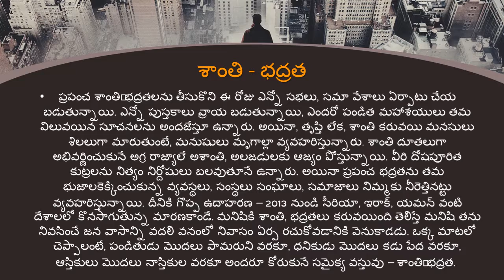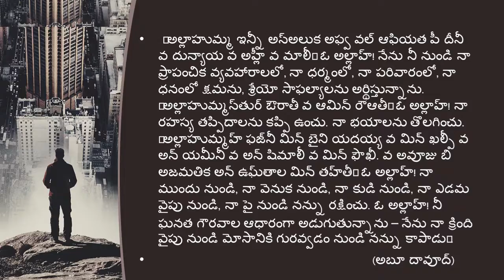శాంతి భద్రతకు దశ సూత్రాలు ౧